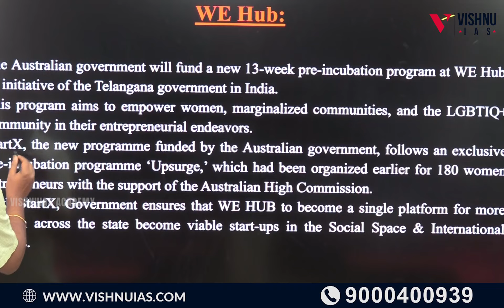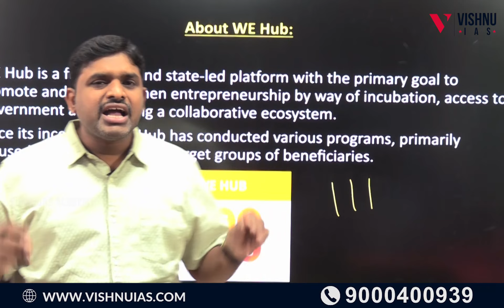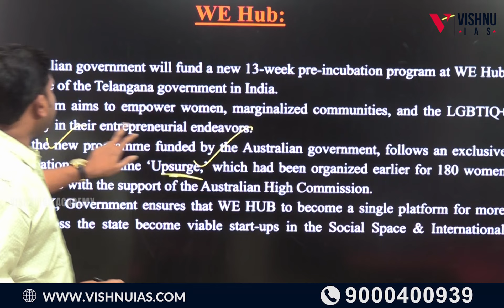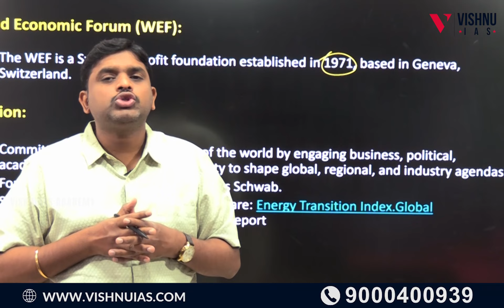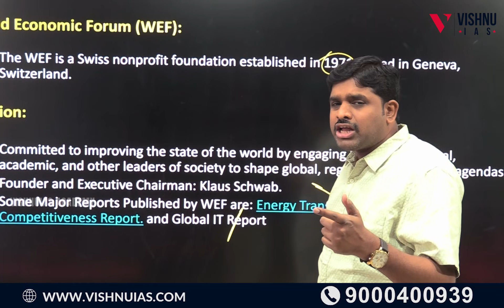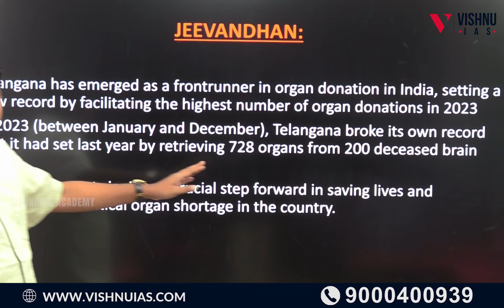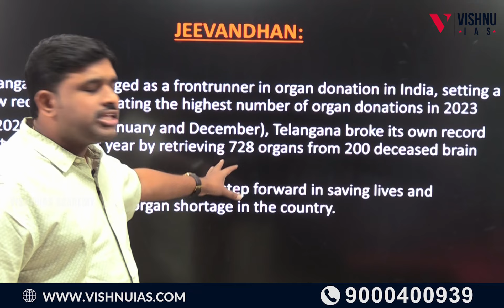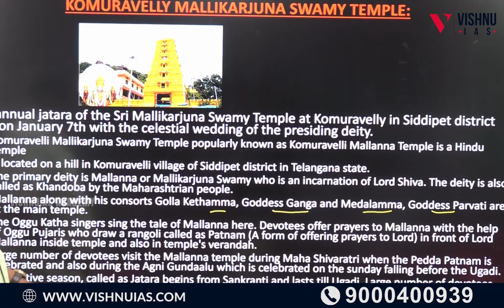Episode 4 : Telangana January Month Current Affairs by Vishnu Sir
FOR FREE CURRENT AFFAIRS AND MATERIAL:
Time Stamps:
00:00 - Intro
02:33 -World Economic Forum (Davos Summit)
04:53 - Jeevandhan
06:08 - Komuravelli Mallikarjuna Swamy Temple

Kindly follow us for more updates.